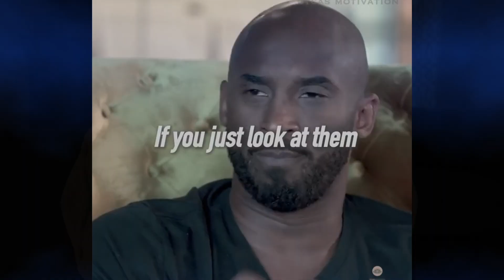This Is Exactly WHY Giannis Went OFF On This Reporter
In today's special episode we discuss, Giannis Antetokounmpo's postgame comments about failure and why the Milwaukee Bucks season was actually not a failure.

I appreciate you taking the time to listen to the video, and I would love for you to share so that we can grow and improve.